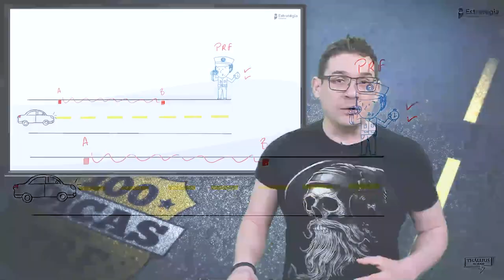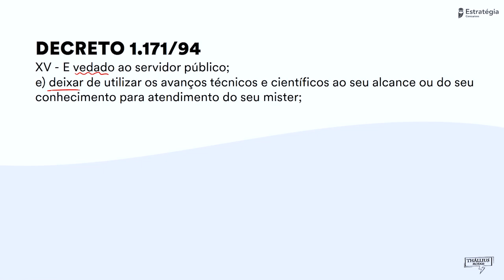100 Dicas PRF - Ética no Serviço Público - Dica 29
. . Confira as 100 Dicas para a PRF com a Operação 140 Dias da PRF.